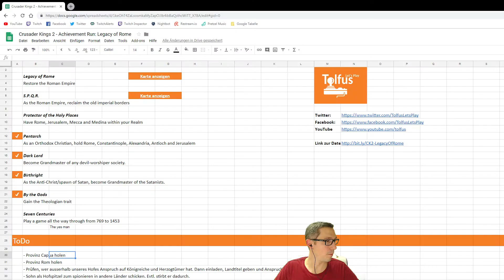Crusader Kings 2 👑 Legacy of Rome - S.P.Q.R. 035 👑 Mega-Achievement Run [Deutsch]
Willkommen zu den Achievement-Runs für Crusader Kings 2.

Wir versuchen uns zwischen den Jahren 769 bis 1453 im Live-Stream mit Kaiser Konstantinos vom Byzantischen Kaiserreich an den folgenden Achievements:

Legacy of Rome:
Stelle das römische Reich wieder her.

S.P.Q.R.:
Stelle die alten, römischen Reichsgrenzen wieder her.

Protector of the Holy Places
Besitze Rom, Jerusalem, Mekka und Medina.

Pentarch
Halte Rom, Konstantinopel, Alexandria, Antioch und Jerusalem als orthodoxer Christ.

Dark Lord
Werde im Zirkel der Teufelsanbeter Großmeister.

Birthright
Werde Großmeister im Zirkel der Teufelsanbeter als Anti-Christ / Abkömmling von Satan.

By the Gods
Erhalte den Theologen-Trait.

The yes men
Alle Ratsmitglieder sind Loyalisten.

Celebrity
Sammle mehr als 15.000 Prestige.

Off with their Heads
Exekutiere 10 oder mehr Gefangene gleichzeitig.

Merchant Prince
Sammle mehr als 20.000 Gold.

Divine Blood
Erreiche mehr als 100.000 Punkte.

Saint Achievement
Sammle mehr als 10.000 Pietät.

Child of the Dragon
Fordere eine kaiserliche Heirat von China.

Seven Centuries
Spiele ein Spiel komplett von 769 bis 1453.

👑 Crusader Kings 2 - Gemischtes 👑
Grand Strategy Game (Paradox Development Studio)